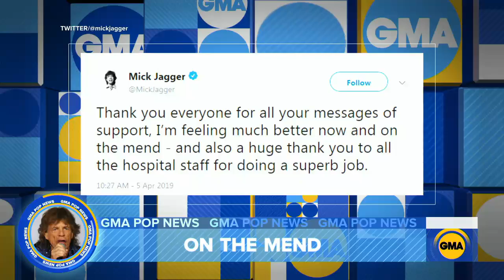Charlize Theron says she is 'shockingly available' l GMA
Diane Macedo reports the buzziest stories of the day in "GMA" Pop News.